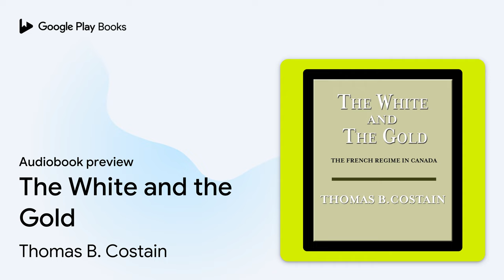The White and the Gold by Thomas B. Costain · Audiobook preview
The White and the Gold
Authored by Thomas B. Costain
Narrated by Richard Matthews

BOOK DESCRIPTION

This is the fascinating story of the French regime in Canada. Few periods in the history of North America can equal it for romance and color, drama and suspense, great human courage and far-seeing aspiration. Costain, who writes history in the terms of the people who lived it, wrote of this book: "Almost from the first I found myself caught in the spell of these courageous, colorful, cruel days. But whenever I found myself guilty of overstressing the romantic side of the picture and forgetful of the more prosaic life beneath, I tried to balance the scales more properly. [This] is...a conscientious effort at a balanced picture of a period which was brave, bizarre, fanatical, lyrical, lusty, and, in fact, rather completely unbalanced."

Thomas B. Costain is the author of The Conquering Family and The White and the Gold among other titles.

AUDIOBOOK DETAILS

Language: English
Publisher: Penguin Random House Audio
Published on: August 24, 2010
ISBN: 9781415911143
Duration: 16 hr, 58 min
Genres: History / Canada / Pre-Confederation (to 1867), History / World, Political Science / Imperialism